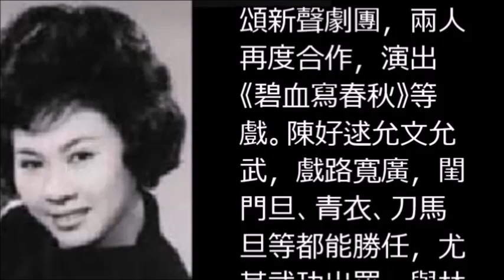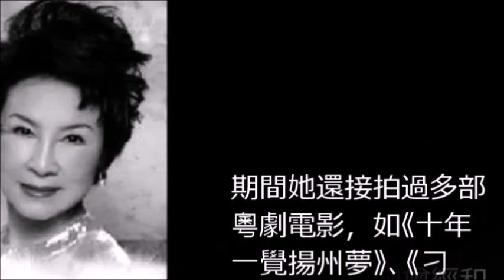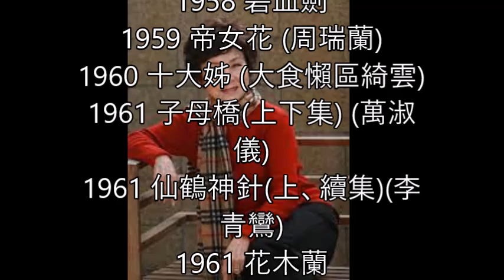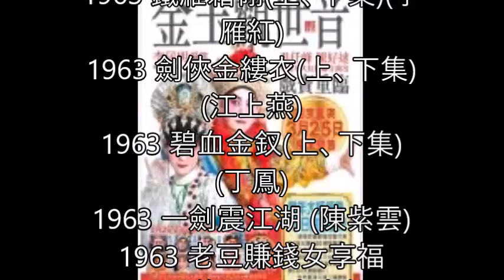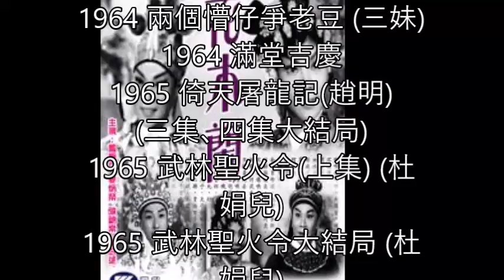陳好逑Chan Ho kau